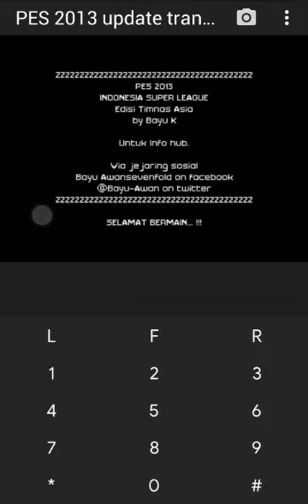【JAVA GAMES】 PES 2013 update transfer by Bayu K PJLIM Pesindo - J2me Loader